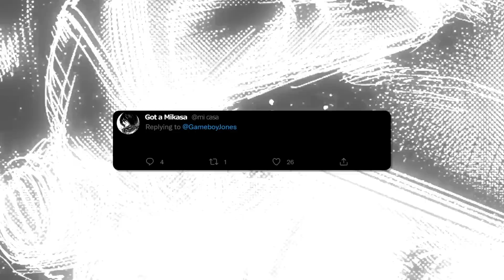Attack On Titan Rap | "Yelena Face" | GameboyJones ft Shwabadi & Connor Quest!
~Credits~
» Featuring Artist: @Shwabadi & @ConnorQuestMusic
» Producer: @FantomMuzik
» Video Editor: @KLtheAllen

Eren Yeager is a boy who lives in the town of Shiganshina, located on the outermost of three circular walls protecting the inhabitants of Paradis island from Titans. In the year 845, the first wall is breached by two new types of Titans, the Colossal Titan and the Armored Titan. During the incident, Eren's mother is eaten by a Titan while Eren escapes. He swears revenge on all Titans and enlists in the military along with his childhood friends, Mikasa Ackerman and Armin Arlert. He intends to join the Survey Corps, the expeditionary force that seeks to eradicate the Titans.

Five years after Shiganshina's fall, Trost a town of the second wall is attacked once more by the Colossal Titan. Eren learns that he has the mysterious ability to turn himself into a sentient Attack Titan. This draws the attention of the Survey Corps, who intends to use his power to reclaim Wall Maria. The Military Police and government all hope at taking ownership over Eren and using his powers for their good. Eren is handed over to Captain Levi and Hange Zoe of the Special Operations Squad, where they test his limits and loyalty. Eren realizes that that he has to give himself pain if he is to use his Titan form properly. Survey Corps commander Erwin Smith leads their troops into an expedition into the forest between the walls, where they encounter a sentient Female Titan. Levi's squad is killed in the battle, and Eren fails to use his Titan form properly in his rage. After distancing themselves from the Military Police's corruption, Eren and his companions deduce that their fellow military reg Annie Leonhart is the Female Titan. Eren and Annie fight, killing many townsfolk before Annie crystallizes herself. Eren is jailed, being deemed too unstable but Levi and Erwin secure his protection.